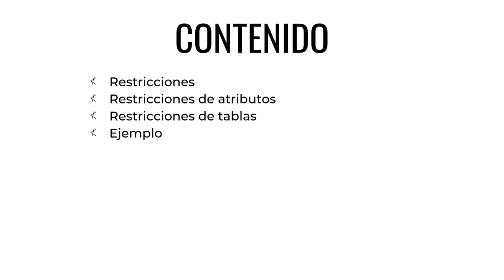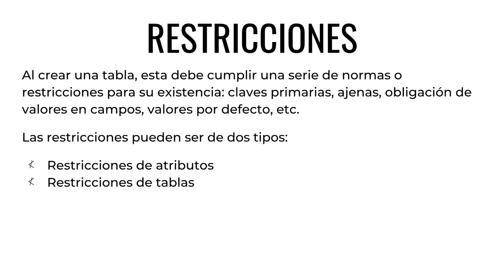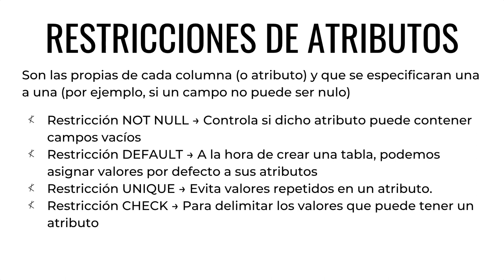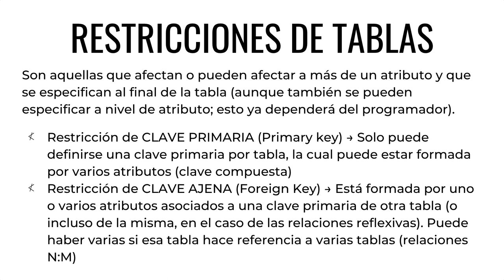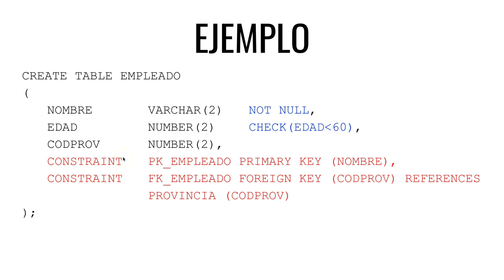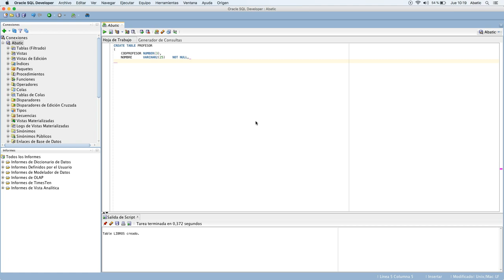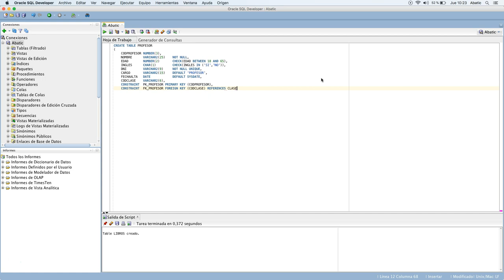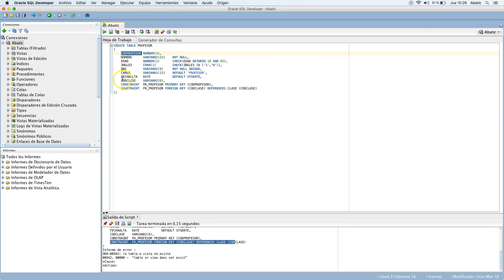CURSO de SQL Clase 04: RESTRICCIONES en Tablas - created by ABATIC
En esta clase vamos a aprender cómo aplicar restricciones en nuestras tablas, de tal forma que podamos delimitar la información que los usuarios introducirán en nuestra base de datos. Es decir, las normas que dicha información deberá cumplir para considerarse válida en algunos campos (o en todos). Estas restricciones podrán ser a nivel de atributos o a nivel de tablas.

A nivel de atributos, encontramos las restricciones de atributos vacíos (NOT NULL), atributos con valores por defecto (DEFAULT), atributos únicos y no repetidos (UNIQUE) y restricciones de un rango determinado de valores (CHECK).

A nivel de tablas, hablamos de las restricciones de clave primaria (PRIMARY KEY) y las restricciones de clave ajena (FOREIGN KEY).